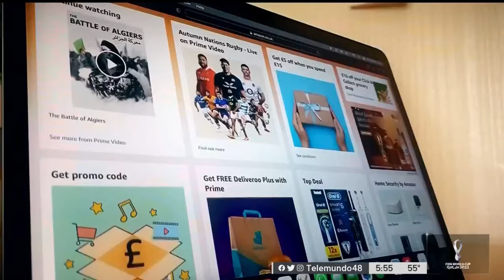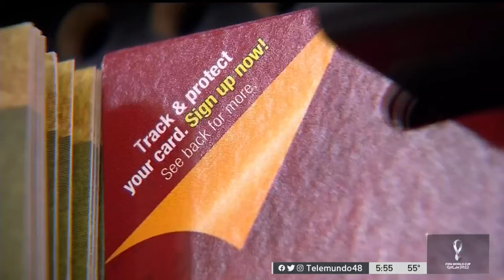Cómo evitar ser víctima de estafa al comprar una tarjeta de regalo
Unos tres de cuatro latinos han sido blanco de al menos una forma de fraude, vinculado a fiestas navideñas por lo que debes estar alerta. Arlen Fernández nos explica.